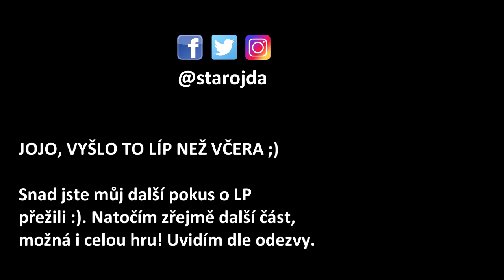ANOTHER WORLD - Kultovní hra z roku 1991 v nové grafice [RETRO LP ČESKY]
Nový CZ LETSPLAY ke hře Another world 20th anniversary edition. Remasterovaná grafika doplnila původní revoluční gameplay a atmosféru. Kdo nehrál, tak neutší o co přišel.

HUDBA
Secret Circuit - Space Rhythm 1 @FMA